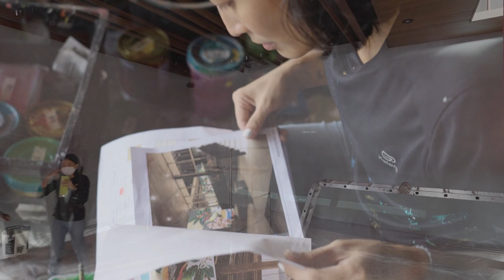Starbucks Abad Santos Tondo Community Store Mural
A timelapse video of Anina Rubio's journey in creating the mural Brewing Knowledge, Blossoming Communities.